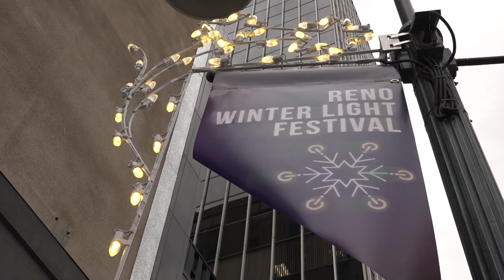Winter Light Festival, December 7-14, 2019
Join us in downtown Reno this holiday season for free family fun, festivities, and interactive public art.

The Reno Winter Light Festival will kick off with the City of Reno Tree Lighting on Saturday, December 7 at the City Plaza. Come out early for a Makers Faire and check out local artisans and goods. There will also be food and drink options. Tree Lighting Ceremony will start at 5:00 pm. Santa will be on site from 3:00 - 7:00 pm for free photos with the kids!

Visit RenoCulture.com for more information.